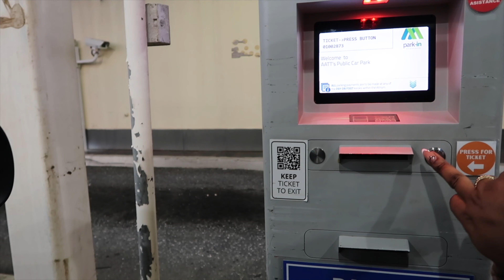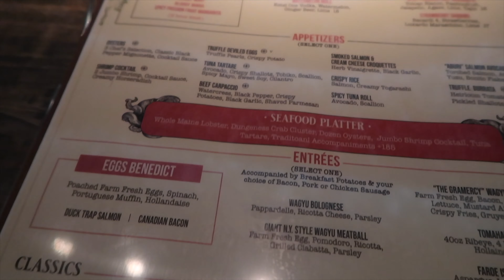Weekend Vlog: meeting friends, trying new restaurants, sephora haul & more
Hello, welcome back to my channel, in todays vlog I  travelled to Miami with my friends, we tried new places to eat and drank wayyy tooo much but overall was a great weekend.

If it's your first time here, be sure to join the Officially Michele Family.

Be sure to Like if you enjoyed and S U B S C R I B E.

 • I n s t a g r a m: @officiallymichele

• t i k t o k: @officiallymichele

Items Mention

Laneige Lip sleeping mask

Laneige lip glowy Balm

Touchland hand most